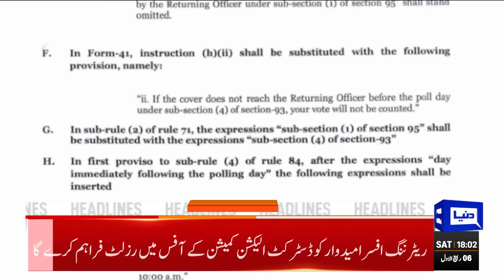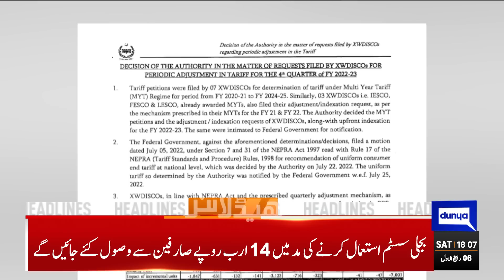Chairman PTI Ki Zamanat Bari Khabar | Dunya News Headlines 06:00 PM | 23 Sep 2023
PTI chairman's bail plea in cipher case fixed for hearing on Monday

No change in date for Nawaz Sharif's homecoming: Shehbaz Sharif

Nawaz Sharif links Pakistan's progress to holding 2017 conspirators accountable

Northeastern, upper Punjab drenched in rain amid delay in monsoon withdrawal

Nepra approves Rs3.28 per unit increase in power tariff

Pakistan announce 18-member ICC World Cup 2023 squad